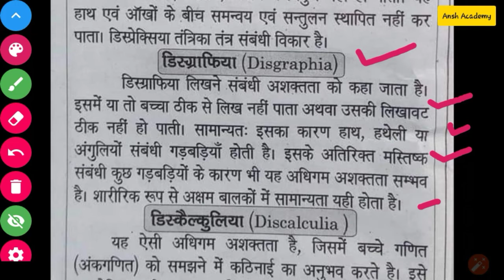डिसग्राफिया | Disgraphiya | Child Psychology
Psychology